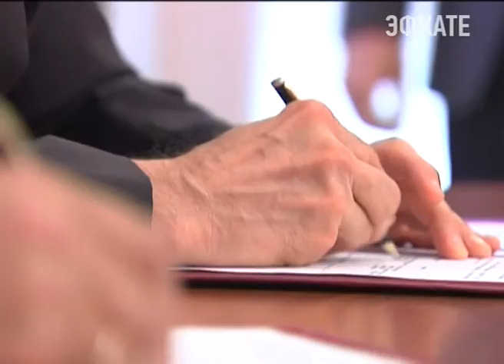Новый спортзал появится в школе станицы Старомышастовкой. Новости Сочи Эфкате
Деньги на капитальный ремонт выделил Каспийский трубопроводный консорциум.
Сочи. Новости.
Телеканал Эфкате.